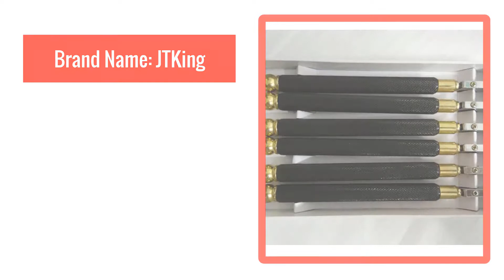Best professional glass cutter tool 6 piece glass cutter type metal anti-skid rod to send oil pot